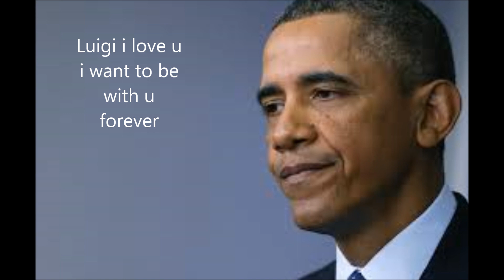Obama and Luigi